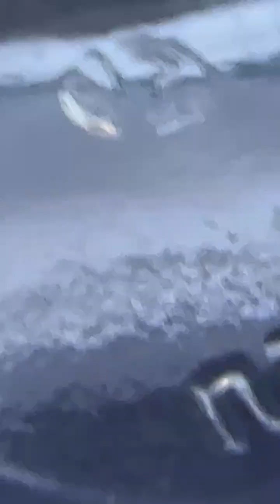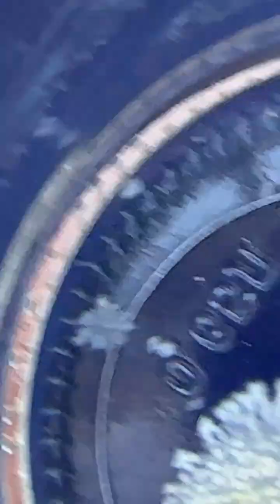ч 4 Спящий фараон в банке.